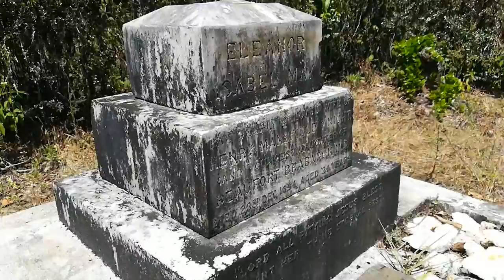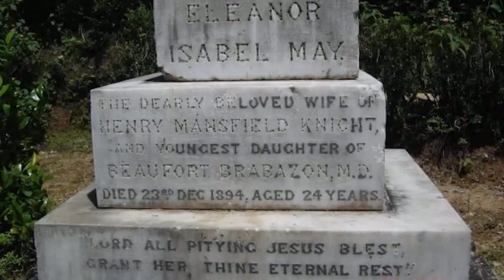നഷ്ട്ടപ്പെട്ട പ്രണയം ഒരു വേദനയാണ് ഒരിക്കലും മറക്കാൻ കഴിയാത്ത വേദന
Travel vlog Csi Church munnar|rj sree
പ്രണയം കാരണം പിറവിയെടുത്ത ലോകത്തിലെ 123 വർഷം 123 പ്രണയവര്‍ഷങ്ങള്‍ മൂന്നാറിന്റെ ഹൃദയത്തിലുണ്ട് അറിയാമോ .
പഴയ മൂന്നാറിലെ കുന്നിന്‍മുകളില്‍ ഒരു കല്ലറയുണ്ട്. ഇംഗ്ലണ്ടുകാരിയായ എലനോര്‍ അന്ത്യവിശ്രമം കൊള്ളുന്ന കല്ലറ. സ്‌നേഹത്തിന്റെയും ചരിത്രത്തിന്റെയും പ്രതീകമായി ആ കല്ലറ രൂപംകൊണ്ടിട്ട് 123 വര്‍ഷങ്ങള്‍ തികഞ്ഞു. എലനോറിന്റെ കഥ അറിയാമോ munnar csi church munnar munnar travel